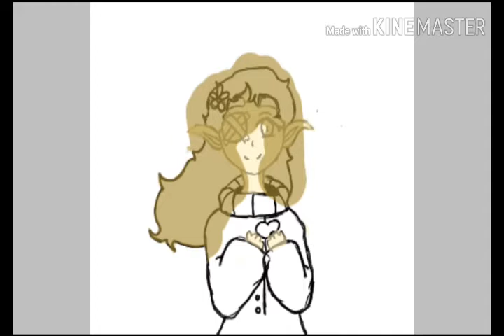My heart -( speed paint)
Sorry im not good with the hole anime drawing thing 😅😄